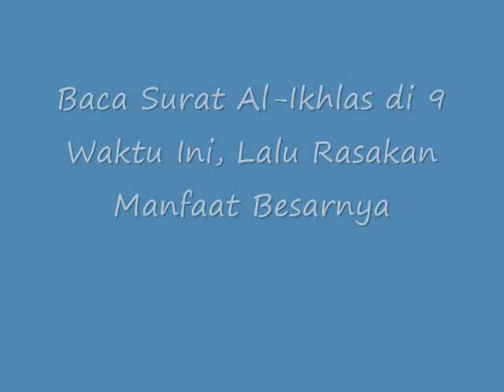Baca Surat Al-Ikhlas di 9 Waktu Ini, Lalu Rasakan Manfaat Besarnya